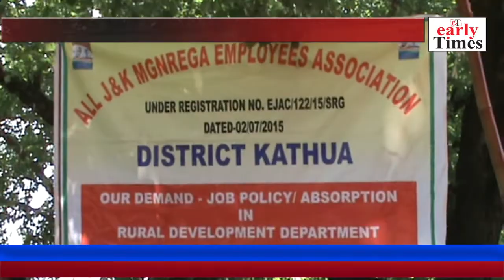MGNREGA employees continue protest